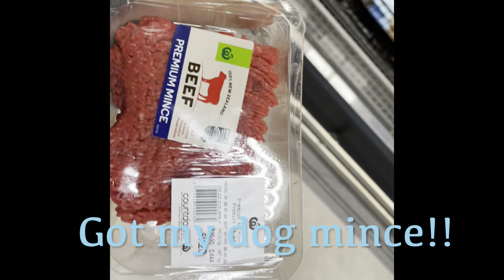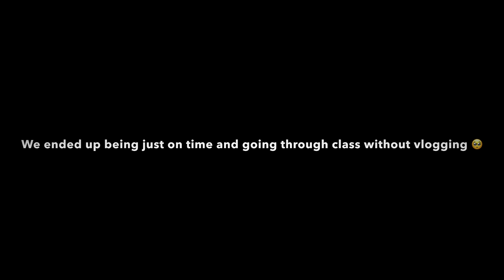24 Hour Vlog Challenge Part 1!!!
Trying out the daily vlog Challenge for my channel. Walk through with me throughout my day!!

Vinny's Insta : princessvinu
Buster's Insta : busterthewhippet